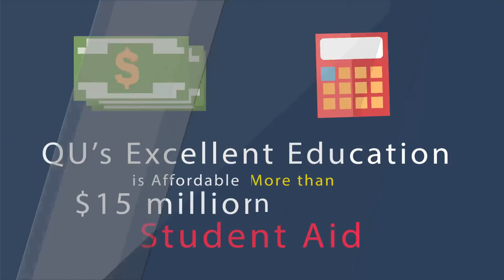2328 Why is Quincy University Right for You